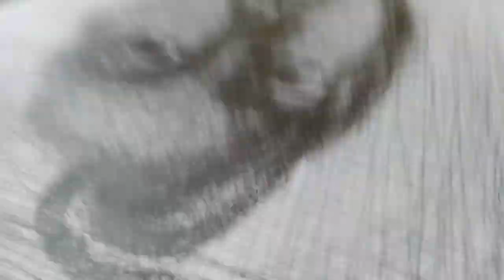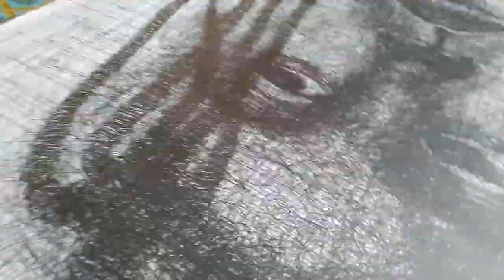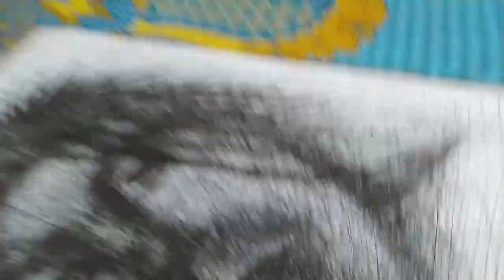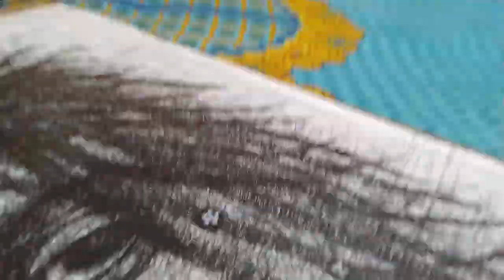Big Ballpoint Pen Drawing|Scribble Art therapy |Time Lapse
This is a big scribble pen art or drawing where I used simple gel pen on paper to create it.